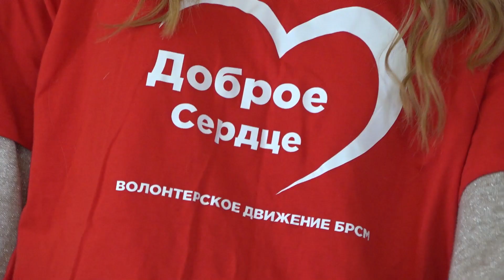"В школу с добрым сердцем": акция Белорусского республиканского союза молодежи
"В школу с добрым сердцем". Волонтеры пинского городского комитета Белорусского республиканского союза молодежи продолжают свою добрую акцию. На этот раз канцелярские товары, письменные принадлежности, а так же праздник веселья и радости активисты БРСМ привезли в Центр коррекционно-развивающего обучения и реабилитации.